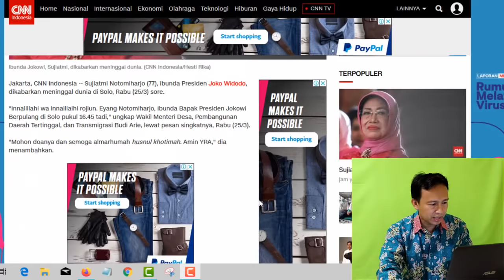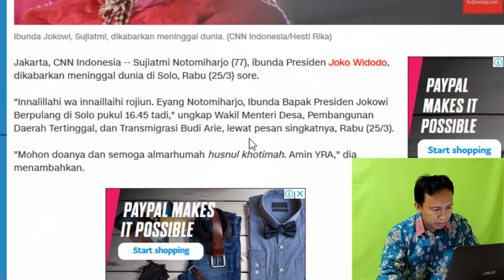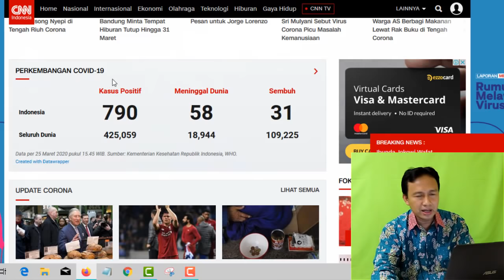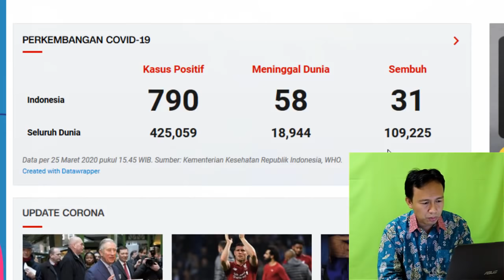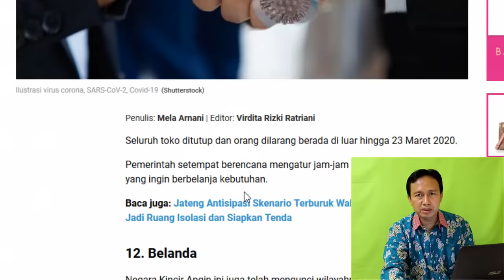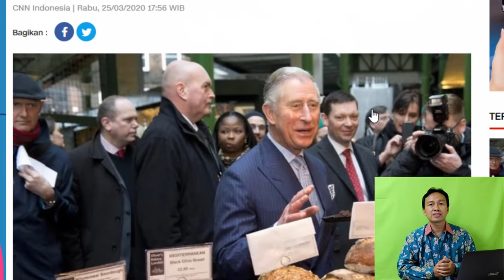BERITA MALAM INI - K0RB4N BERJATU-HAN CHINA DAN MALAYSIA L0CKD0WN, INDONESIA ?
BERITA MALAM INI - TERBARU IBUNDA JOKOWI, K0RB4N BERJATUHAN CHINA DAN MALAYSIA LOCKDOWN, INDONESIA ?